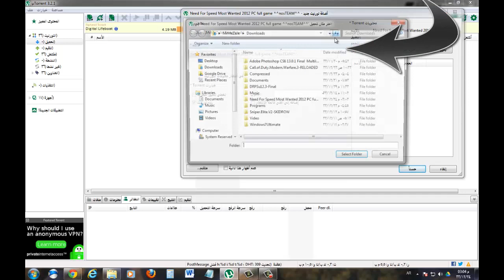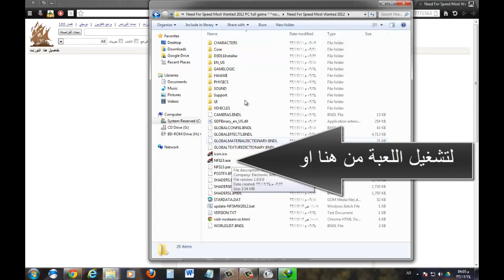شرح تنزيل و تثبيت Need For Speed Most Wanted 2012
علآمات لجلب المشآهدين فقط :
حل مشكلة اللاق في ماين كرافت افضل اعدادات ماين كرافت جاد وعادل وابارهيم الحرامي لايف ماينكرافت الجحيم النذر ماينكرافت #2 مودي سكينه من بعيد دعس قيمنق تحشيش قيمنق يوميات نوب ماينكرافت العوده اكسبلودينق قريج غرفة رقم91 ترافيان كومنتري عن السوني معا قصه شرح كامل لطور الجديد survival mode khaled-q8- pickle9000 أعتذار تكمله اليوتيوب كل شي تحتاج معرفته متنوعه سبب غيابي وكم موضوع جديد خالد كويت قصة جن تحليل ماباك الزومبي تعليق مباشر سبيشل اوبس مهمات خاصه كود8 لايف كومنتري اتحداك GameTako (لا يفوتك) قناة جاد "الخواف" شطحه فكود6 فضاوه وسوالف واشياء مهمه كومنتري ملعب في
Top توب كومنتري عربي ايش اللي لا يكثر عالطاير ABO-K7L ArabProfessional xJIoIKeIR ثلاثة نيوك تعليق مباشر لايف ابو كحل مونتاج كيف تدعس بدون كيل ستريك
شرح ماين كرافت اون لاين ماينكرافت اون لاين سيرفر مع مودي
شرح دخول اون لاين ببرنامج هاماشي
ماين كرافت سيرفر افتتاح سيرفر اون لاين هاماشي مودي وحسوني
ماين كرافت اون لاين مع مودي ماين كرافت #1 ماينكرافت
كيف تفتح سلاحك الي تحبه وانت عايد برستيج كود8 كود6 كود5 l_-MoOoDy-_l PS#SoW KSAMw2 ماين كرافت لايف كومنتري كيف تفتح سلاحك كود8 كود8 كولف اوف ديوتي شرح القوائم vvvlherolvvv ABo-k7l قولد كلان ذهبي كلان نيو قراند كود بلاك اوبس قلتشات كود8 سلسة قلتشات كود8 فلوق هيرو لايكثر اش الي على الطاير ميشوو كينو فايف ابوكحل صالح الكحلان دبل اكس بي سلسة قلتشات الزومبي # كود8 كود6 كو5 كود4 كود2 hf,;pg idv,
ماكن سريه في كود8 أبوكحل زومبي هكر برستيج روقان شو كولف ذا ديد حلوه لايف كومنتري انطباع أماكن آماكن كااي مضحك وناسه فله لايك دسلايك كلآن GoLD | تعليق مباشر زومبي , , 1 ( مقطع شوي قديم ) أولايف كومنتري سبسكرايب كومنت هكر برستيج كود8 برستيج 10 تعريف نشاز ابودرر فلوق الخشه كود8 جميع الطرق لتواصصل معي وسواليف بدايتي في عالم الانترنت ولعبه حرب القبائل ترافيان كومنتري عن السوني معا قصه شرح كامل لطور الجديد survival mode khaled-q8- pickle9000 أعتذار تكمله اليوتيوب كل شي تحتاج معرفته متنوعه سبب غيابي وكم موضوع جديد خالد كويت قصة جن تحليل ماباك الزومبي تعليق مباشر سبيشل اوبس مهمات خاصه كود8 لايف كومنتري اتحداك دفلز قيم دفلز اوبس دفلز كومنتري البارتنر شب لآيف كومنتري سبيشل أوبس #1 | MW3 Special Ops Live كولف ديوتي مودرين وارفير 3 كود مابروح انامـ بلاك اوبس كود سته سبعه كود7 كول اوف ديوتي call of dCall Of Duty: Modern Warfare 2 Call Of Duty ل مقطع ! قصة جن كود8 - قصة جن قصة جن قصة جن - جديد مودي - قصة جن - قصة جن